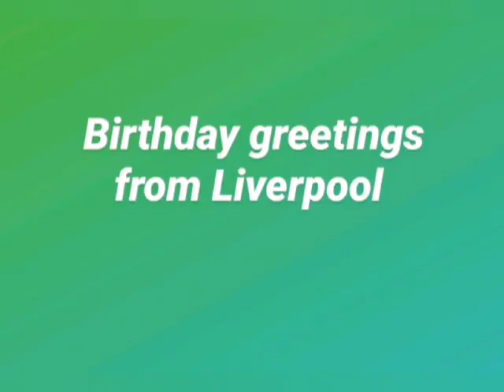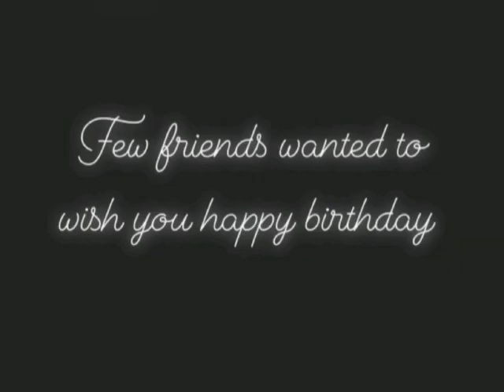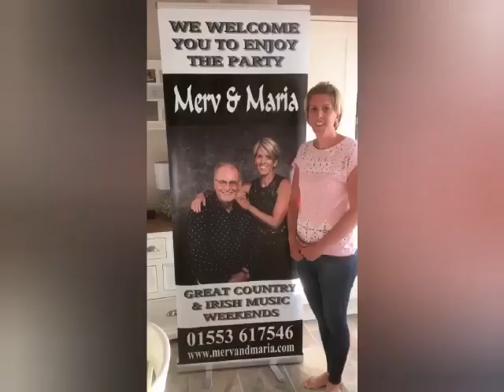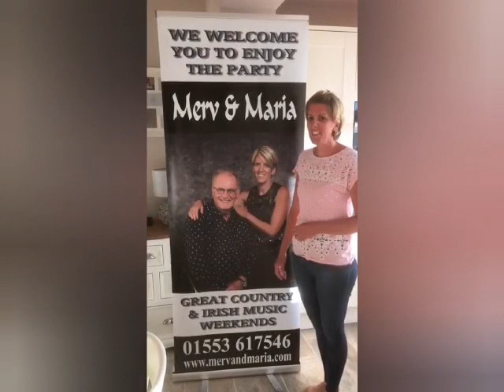Nathan carter 30th birthday video 28/05/2020